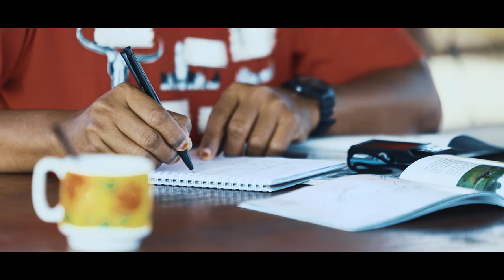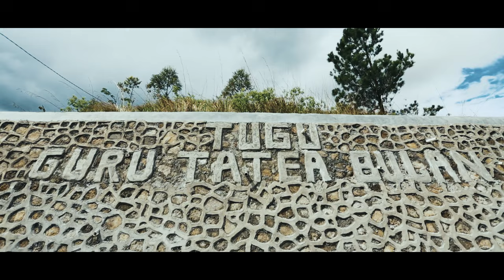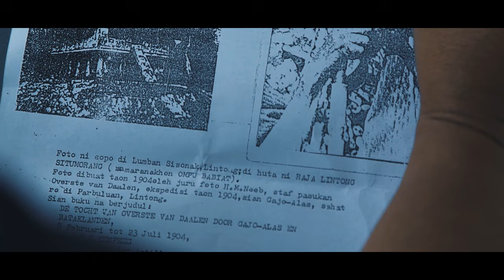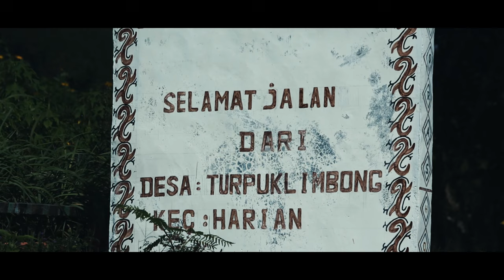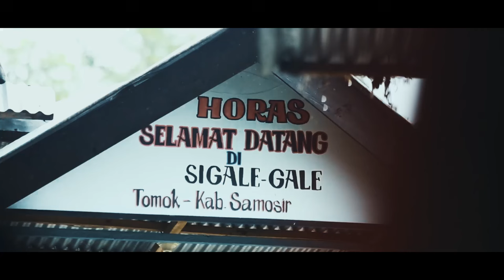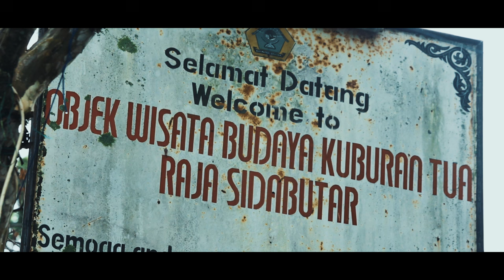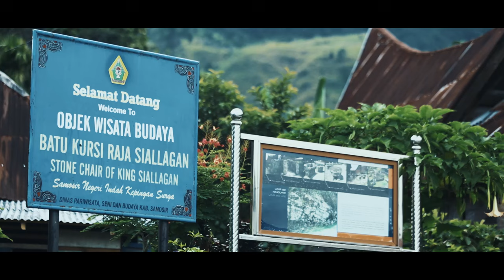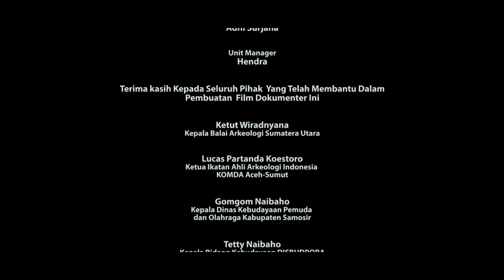Film Megalitik Samosir (Full HD)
Siapa yang dapat mengira peradaban Batak Toba sebagai sebuah pengaya khasanah budaya ini muncul bermula dari letusan gunung Toba pada jaman tersier di kisaran 74.000 tahun silam. Peninggalan budayanya memiliki usia yang sama tua dan tak dapat ditentukan, seiring dengan munculnya peradaban di Pulau Samosir itu sendiri.

Bagaimana kehidupan Masyarakat Batak Toba pada masa lampau, dari sejak kedatangan migran Austronesia ke wilayah Pulau Samosir dan para pendukung budaya Austronesia ini telah mengenal teknologi pengolahan logam, pertanian, menangkap ikan, dan penggunaan moda transportasi air?

Kelompok migran tersebut datang melalui jalur timur yaitu dari China bagian selatan menuju ke Taiwan, terus berlanjut ke Filipina untuk kemudian ke Sulawesi dan seterusnya ke Sumatera hingga mencapai Pulau Samosir. Beberapa bukti arkeologis di wilayah Sulawesi  Utara dan Sulawesi Tengah  yaitu waruga dan kalamba ternyata  memiliki kesamaan aspek bentuk, fungsi, dan bahan seperti yang ditemukan di Tanah Batak di Sumatera Utara yaitu kubur batu dan tempayan batu. Adanya kubur di tebing batu di Sulawesi Utara juga mengingatkan kita pada kubur pahat batu di wilayah Sumatera Utara, yang dibuat dengan memahat batu dengan bentuk persegi dan difungsikan sebagai tempat penguburan kedua/sekunder.

Dalam perjalanannya, Adhi Surjana seorang Arkeolog mencoba mengumpulkan berbagai hasil penelitian maupun kearifan lokal yang terdapat di Pulau Samosir.

Terima Kasih telah menonton video ini, jangan lupa bagikan, serta mohon berikan komentar dan saran agar kami lebih baik lagi dalam mendokumentasikan warisan budaya khususnya yang ada di Aceh dan Sumatera Utara.

Didukung oleh: Balai Pelestarian Cagar Budaya Aceh
Diproduksi oleh: Layarkaca Intervision tahun 2018